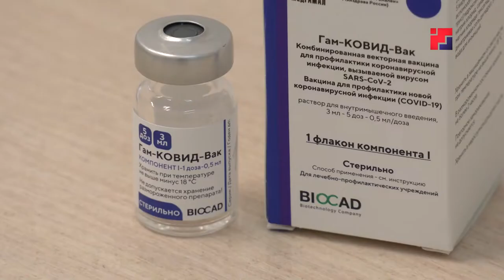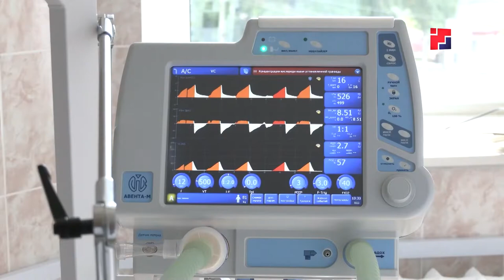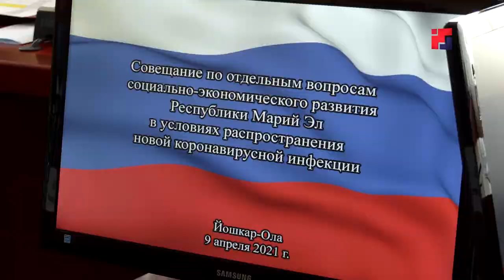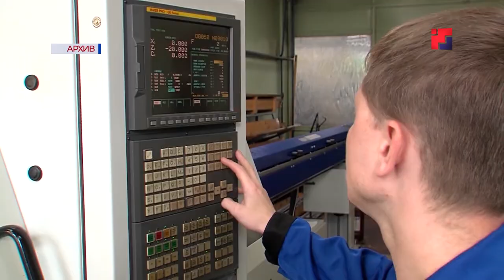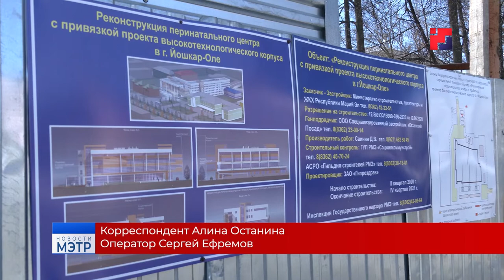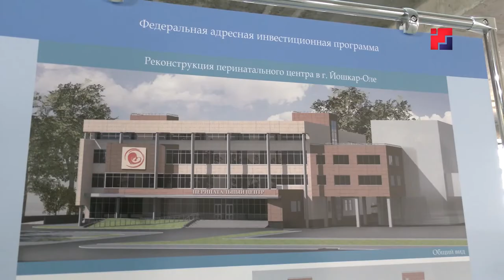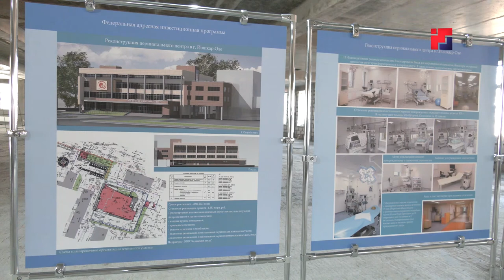Марий Эл с рабочим визитом посетил полномочный представитель президента России в ПФО Игорь Комаров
В пятницу Марий Эл с рабочим визитом посетил полномочный представитель президента России в Приволжском Федеральном округе Игорь Комаров. Он провел рабочую встречу с Главой Республики Александром Евстифеевым, принял участие в совещании по вопросам социально-экономического развития региона, а также побывал на стройплощадке, где возводится Перинатальный центр. Все подробности — у наших коллег.